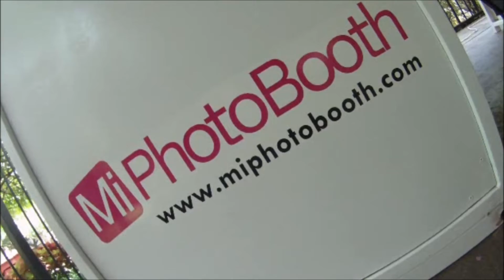Why MiPhotoBooth at a Pool Party?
Three very good reasons to have MiPhotoBooth at your next pool party!
for more information!
Thanks!